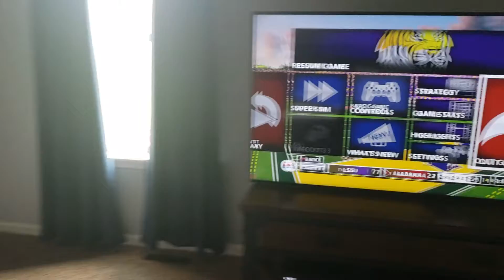New year same result bama vs lsu